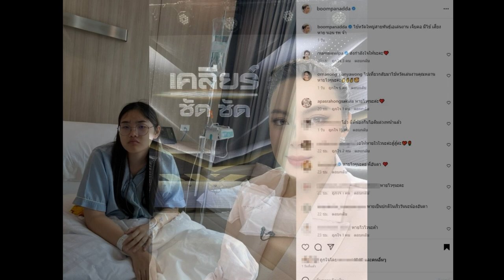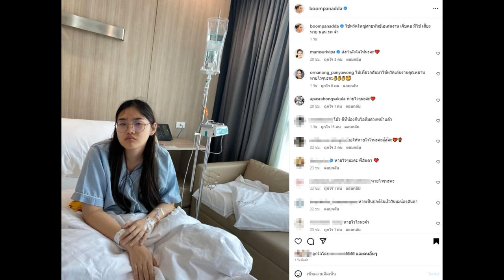หามด่วน น้องอันดามัน ลูกสาว บุ๋ม ปนัดดา เข้าโรงพยาบาล ชาวเน็ตส่งกำลังใจ